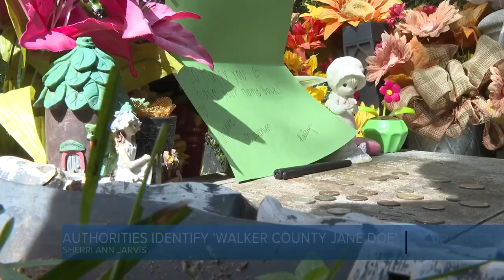Authorities identify 'Walker County Jane Doe' strangled over 40 years ago